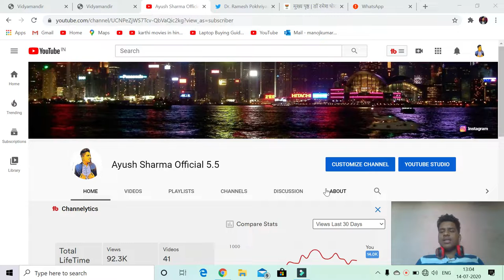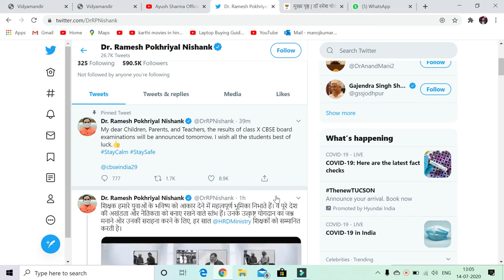CBSE Latest News #1 | Class 10 Results FInal Date Released | 15 July ko AAyega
Hey Guys,
You must be waiting for Class 10 CBSE Results, so for your kind info, Dr. Ramesh Pokhriyal Sir has announced that the result will be announced tomorrow.

CBSE Class 10 FInal Date Released | 15 July ko AAyega Result | CBSE Latest News